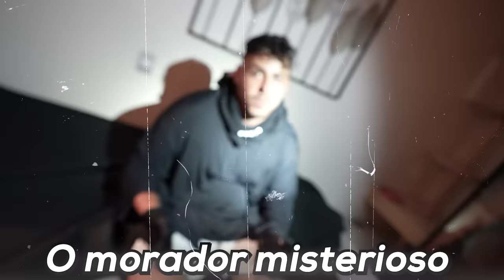ESSE É O VERDADEIRO MORADOR MISTERIOSO !!! * fimmm *